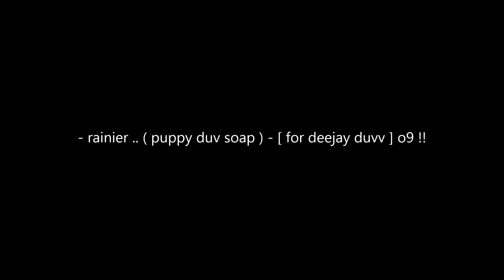- rainier .. ( puppy duv soap ) - [ for deejay duvv ] o9 !!